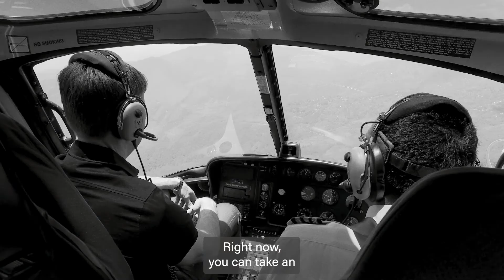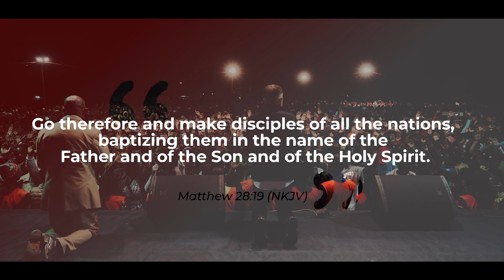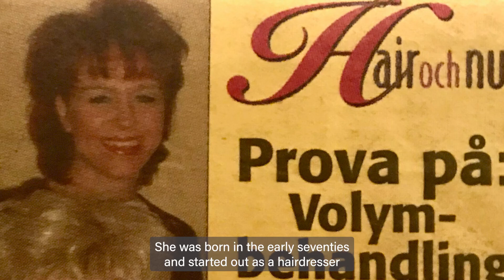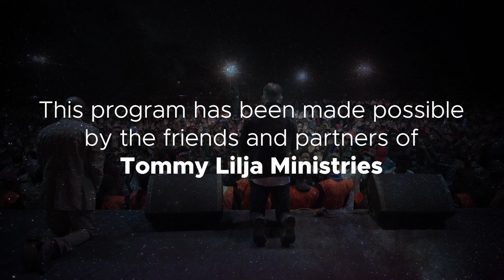Part 1: It's never too late [S13E01]